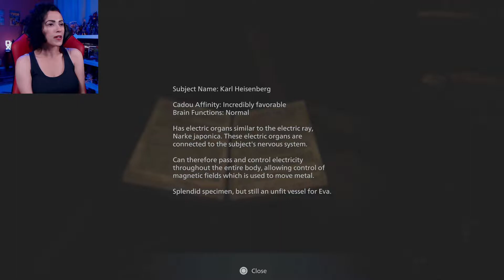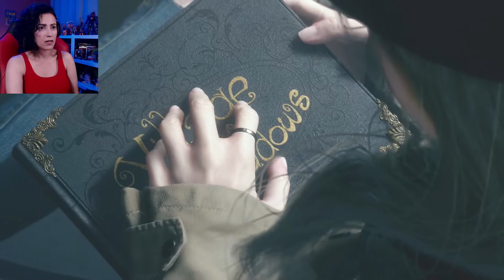Ending to Resident Evil Village pt. 11 | PS5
The final chapter of my Resident Evil 8 Village Let's Play. This playthrough of RE8 has been a lot of fun! I hope you enjoy my reaction to the end of Village.

Stream Merch and Shirts I usually wear are on TeePublic.